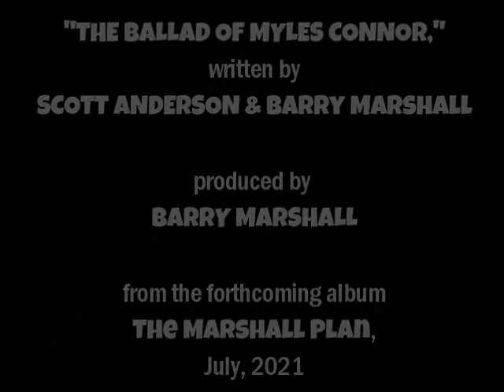"The Ballad of Myles Connor" by Barry Marshall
"The Ballad of Myles Connor," written by Scott Anderson and Barry Marshall.
Produced by Barry Marshall.
From the forthcoming album The Marshall Plan, to be released July, 2021

Barry writes:
"I knew Myles going all the way back to the 70s when he used to rock the house at estimable clubs like The Beachcomber (which was just torn down last week, no kidding) in Quincy and the Bell Buoy in Scituate. He was one hell a singer, a formidable guitar player and a dynamic band leader who would get up to all kinds of antics on stage. I once saw him and his band do about a ten minute skit built around the 'Officer Krupke' song from West Side Story that had props like motorcycles and streetlamps and hilarious choreography. Myles also was a legendary art thief who had done stretches in the slammer already at that point. I wrote this song about Myles with my friend Scott Anderson, a legendary rocker in his own right who was in Myles’ band for much of the 70s. The song describes some of the Myles legend and hints at the consequences of that legend."

Vocals, Acoustic Guitar: Barry Marshall
Drums: Mike Levesque
Bass: Sean McLaughlin
Rhythm Guitar: Scott Anderson
Lead Guitar: Tony Savarino